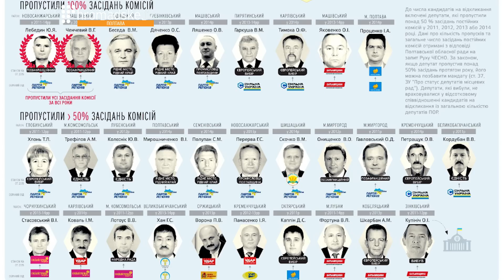Названо прізвища депутатів-прогульників Полтавської облради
Активісти громадського руху "Чесно" вирішили дослідити, хто з полтавських депутатів найчастіше прогулював засідання місцевих рад і комісій.

Згідно ст. 37 Закону України "Про статус депутатів місцевих рад", депутат може бути позбавлений мандату в тому разі, якщо він пропустив більше половини засідань сесії чи постійної комісії протягом року.

Проаналізувавши статистичні дані відвідуваності за 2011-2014 роки, рух "Чесно" склав список найзатятіших прогульників. Виявилося, що в Полтавській обласній раді кандидатів на відкликання аж 17, що складає 14,5% від загальної кількості депутатів облради.

"Очолює" список позафракційний депутат-мажоритарник з Машівського району, обраний від Партії регіонів, Валерій Ченчевий, який не з'являвся на сесіях жодного разу з 2011  по 2014 рік. Депутат від "Батьківщини" Олександр Яковенко прогулював засідання облради протягом двох років - 2013 і 2014, а Ігор Проценко ("Совість України") та Віталій Кучерук (колишній член КПУ, нині - позафракційний) не відвідали жодного засідання, що проходили в 2014 році.

Цікавим є той факт, що найбільше пропускають засідання депутати-мажоритарники, які б мали представляти інтереси конкретного округу. Що стосується засідань постійних комісій, тут перше місце розділили той же Валерій Ченчевий і колишній "регіонал" Юрій Лебедин. До "чорного списку" потрапив і теперішній очільник Полтавської облради Петро Ворона - він пропустив 3 з 5-ти засідань комісії з питань освіти, науки, культури в 2013 році. Як пояснив причини пропусків сам Петро Васильович, у 2013 році він захищав докторську дисертацію з державного управління, з чим і пов'язана відсутність на засіданнях.

Що ж стосується міської ради Полтави, громадський рух "Чесно" так і не отримав від неї жодної інформації про відвідування депутатами сесій та комісій. Це унікальний випадок для України, адже у всіх інших обласних центрах відповідна статистика була надана місцевими радами для проведення об'єктивного аналізу.